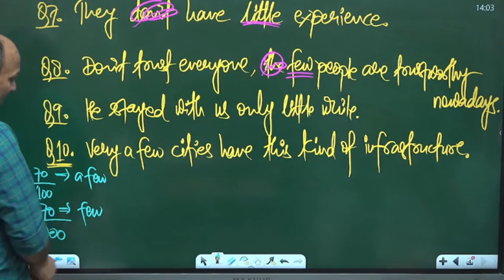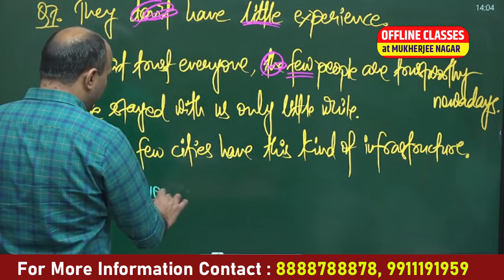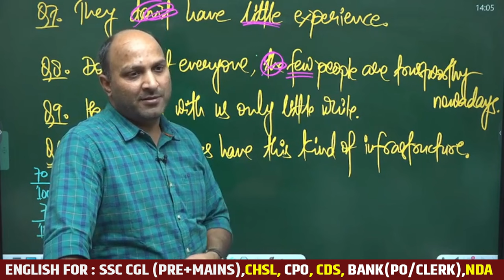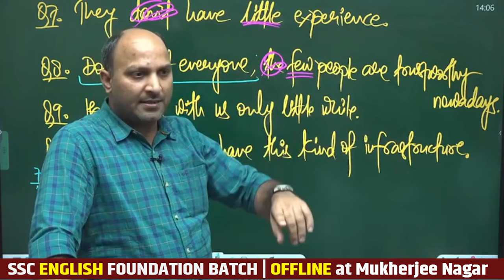FEW & A FEW DETERMINERS CONCEPTS & USAGE || CGL, CPO, NDA, CDS, CHSL, STENO || ANKUL SIR